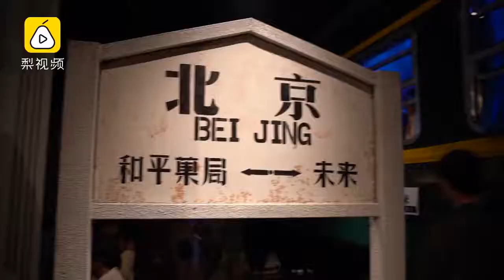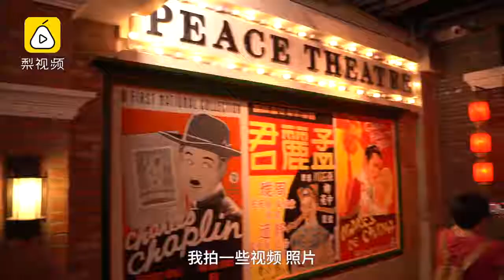必打卡！王府井重塑上世纪老北京城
王府井百货大楼里出现了一座“老北京城”，老北京风物体验馆—和平菓局是国家首家场景沉浸式体验空间，这里还原了最朴实无华的老北京市井生活。在这里可以逛胡同、尝小吃、听相声，仿佛穿越到了半个世纪前的北京城。